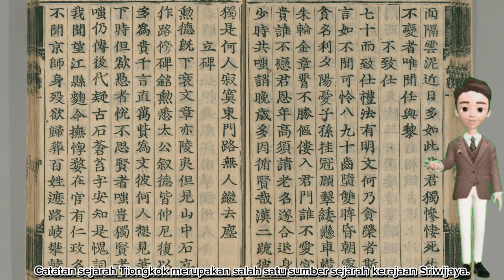Cerita Sejarah | "Berdirinya Kerajaan Sriwijaya"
Jumpa lagi di channel @GaleriRNSW , dalam video kali ini saya akan menceritakan Sejarah "Berdirinya Kerajaan Sriwijaya". Semoga video ini bermanfaat bagi teman-teman semua ya.

sriwijaya
palembang
sumatera selatan
pulau sumatera
hindu
budha
agama hindu
agama budha
kerajaan
kerajaan hindu
kerajaan budha
kerajaan hindu budha
kerajaan sriwijaya
kerajaan maritim
cerita sejarah
cerita rakyat
cerita nusantara
asal usul
dapunta hyang sri jayanasa
balaputradewa
sejarah kerajaan sriwijaya
sejarah berdirinya kerajaan sriwijaya
sejarah kerajaan hindu
sejarah kerajaan budha
sejarah kerajaan hindu budha
sejarah kerajaan hindu di indonesia
sejarah kerajaan budha di indonesia
sejarah kerajaan hindu budha di indonesia
sejarah agama hindu di indonesia
sejarah agama budha di indonesia
sejarah agama hindu budha di indonesia
agama hindu nusantara
agama hindu indonesia
agama budha nusantara
agama budha indonesia
nusantara
indonesia